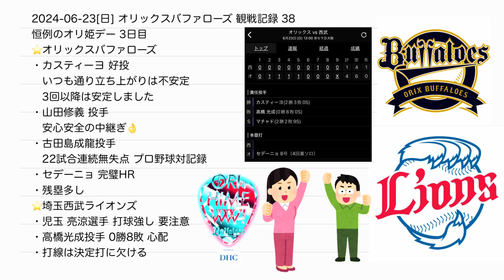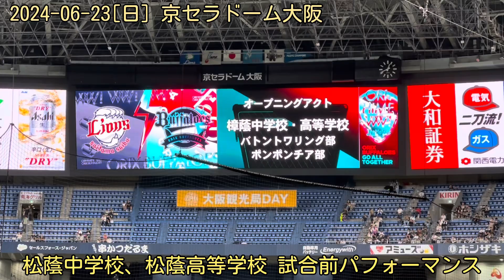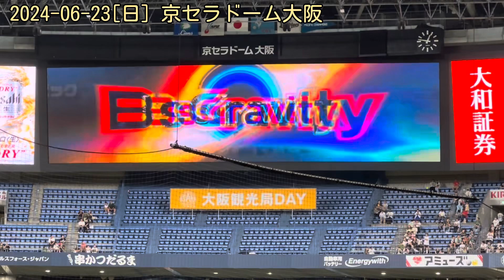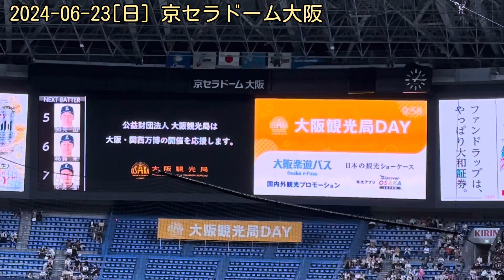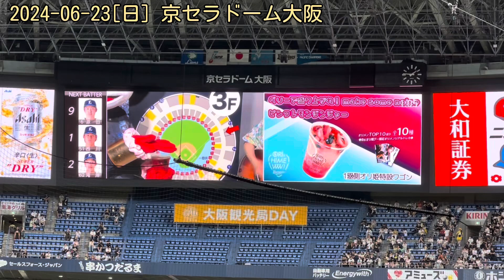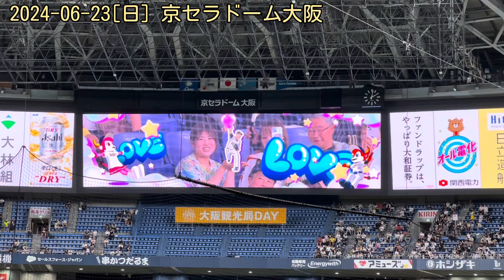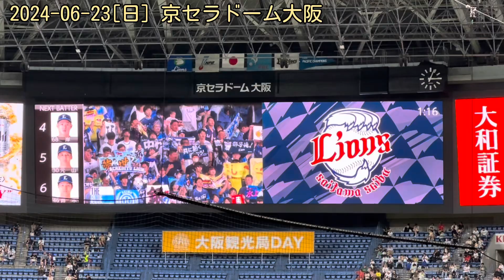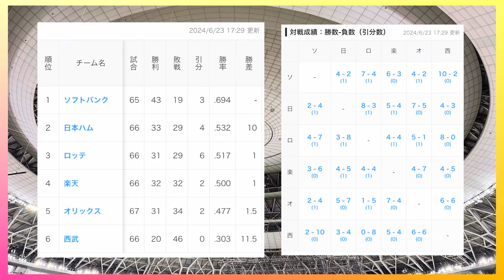2024-06-23 ORIX観戦38試合目 オリックス バファローズ 野球観戦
100万人突破 最速だそうです
オリ姫デー 3日目
西武の先発は 高橋光成 投手。いまだ勝ちがないから オリックス戦で！ なんてそうは行かないです。

球威はあるのに 制球が悪くてオリックスに先制点を献上してしまいました。オリックスも残塁が多くて なかなか突き放せませんでした。

セデーニョのHRとコツコツ犠打を積み重ねて オリックスらしい全員で勝つ 的な勝利でした。

心配は 茶野篤政 選手
見ていて 自分のタイミングで打ててません。つまりピッチャーのタイミングに合わせてしまってるので このままでは1軍定着は厳しいです。
タイムするとか いやらしい打者になってくださいね